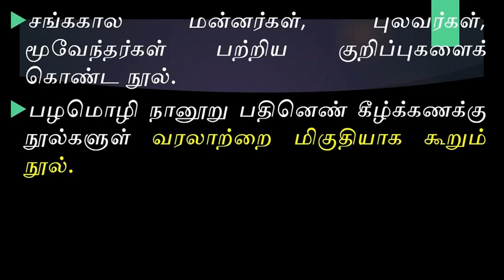நீதி நூல்களுள் திருக்குறள், நாலடியாருக்கு அடுத்து புகழ்பெற்ற நூல் எது???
இந்தக் காணொளியில் நாம் காண இருப்பது.
 பதினெண் கீழ்க்கணக்கு நூல்களில் ஒன்றான பழமொழி நானூறு.
பழமொழி நானூற்றின் ஆசிரியர். பெயர் காரணம் அவர் வாழ்ந்த நூற்றாண்டு. பழமொழி நானூற்றில்  உள்ள மொத்த பாடல்கள். ஒவ்வொரு பாடலின் இறுதியிலும்  என்ன கூறுகிறது. தொல்காப்பியர் என்ன சொல்கிறார்  போன்ற தகவல்களை இந்த காணொளியில் நானும் காணலாம்.